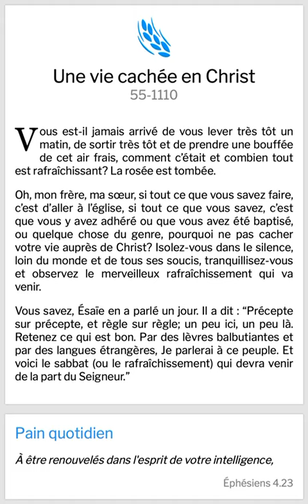ISOLEZ-VOUS DANS LE SILENCE, LOIN DU MONDE ET DE TOUS SES SOUCIS,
PRÉCEPTE SUR PRÉCEPTE,  ET RÉGLE SUR RÈGLE: UN PEU ICI, UN PEU LÀ.